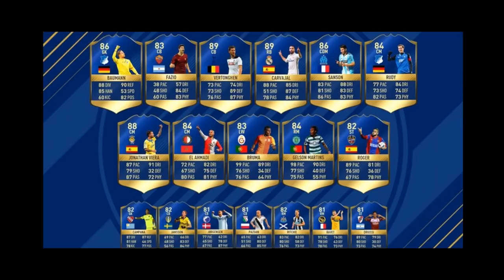JE PACK MES PREMIERS TOTS ! FUT 17 PACK OPENING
Vidéo pack opening plutôt chanceux. 2 tots most consistent dans les packs!
Bon visionnage :)

►7€ DE REDUCTION SUR GAMONIAC + 300 POINTS ZAPPYDAY :
300 points offerts sur ZappyDay – le site qui vous fait gagner plein de cadeaux facilement en cliquant